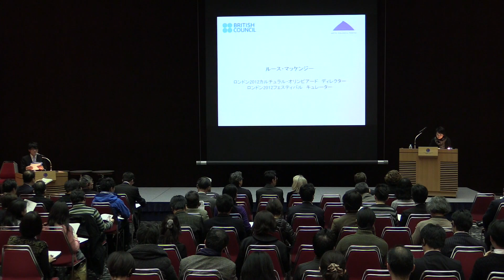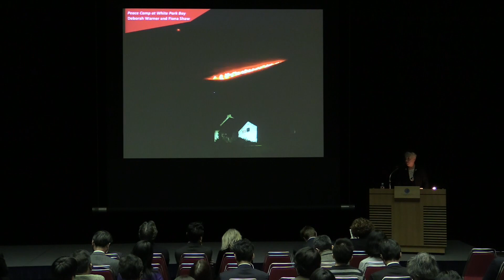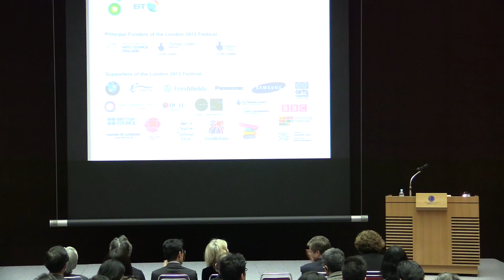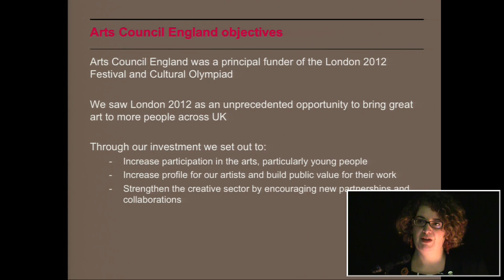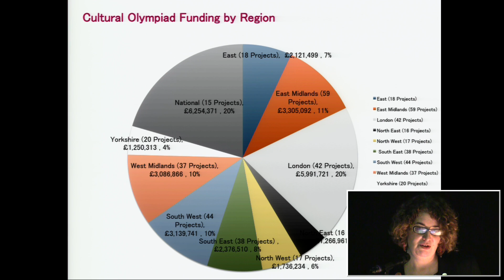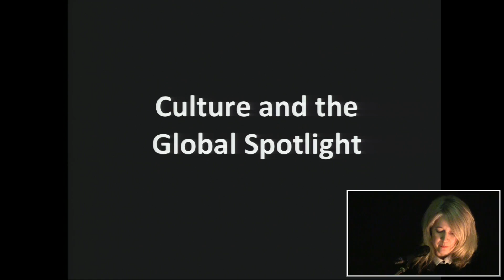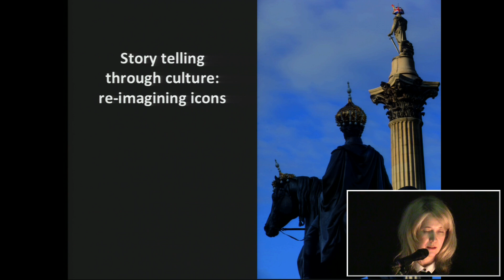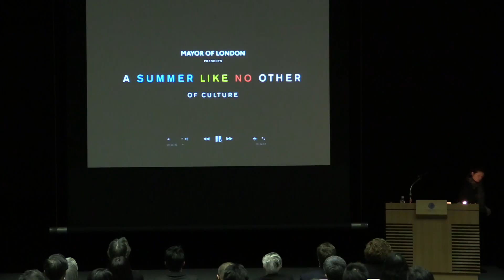Sharing the Legacy - from London 2012 to Tokyo 2020 - : Part 1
Sharing the Legacy - from London 2012 to Tokyo 2020 -
(video archive of forum: Part 1)

Date/Time: Saturday 15 February 2014, 13:30 - 16:00
Venue: Hall D5, Tokyo International Forum
Organisers: Arts Council Tokyo (Tokyo Metropolitan Foundation for History and Culture), British Council
Support: Agency for Cultural Affairs
Partner: NLI Research Institute

【Programme Overview】

1. Opening speech by Mr Yoshiharu Fukuhara, Chairman of the Tokyo Arts and Culture Council
2. Presentation on the Tokyo Metropolitan Government's cultural programme by Mr Mitsuhiro Yoshimoto, Director of Cultural Policy Group of NLI Research
3. Presentation by three UK speakers
4. Q&A session and panel discussion
5. Closing speech by Jeff Streeter, Director of British Council Japan

For more information about the British Council's programmes relating to the Cultural Olympiad, please